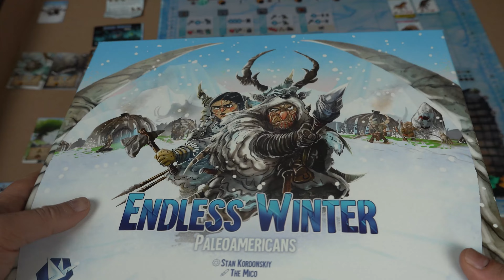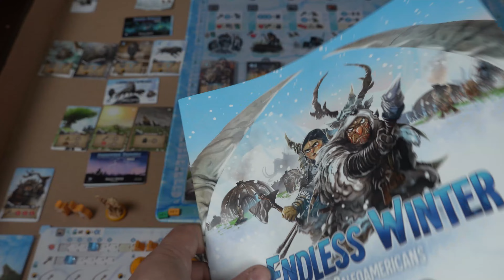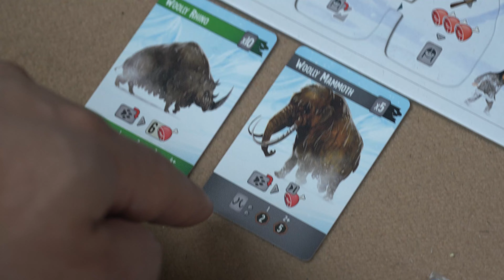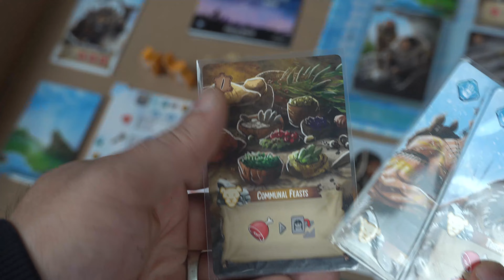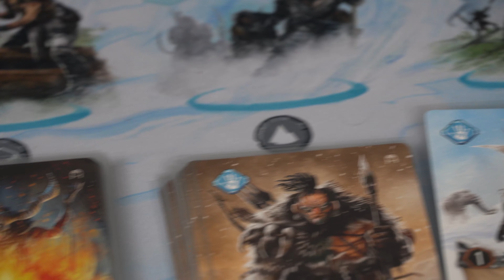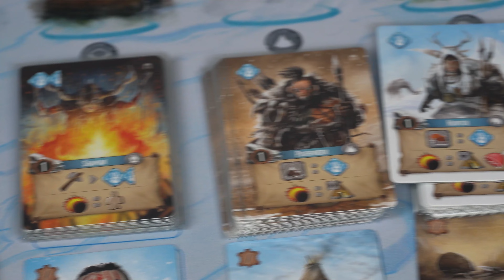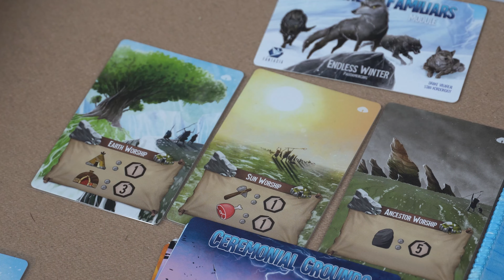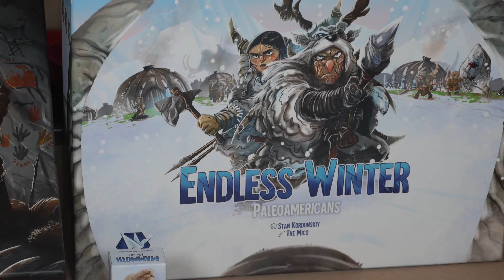ბორდგეიმი - Endless Winter Paleoamericans / უსასრულო ზამთარი პალეოამერიკელები - მიმოხილვა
პალეოამერიკელების ყველა ნაბიჯი ევოლუციის გზაზე დეტალებში გათვლილი და ფათერაკებით აღსავსეა. ახალი კლანის წევრების ინიცირება, კულტურულ-ტექნიკური განვითარება, მუდმივი მიგრაცია და რა თქმა უნდა, ნადირობა. შეძლებთ თუ არა ყველა მარჯვედ გაართვათ თავი სუსხიან ზამთარს და სახელი მოიხვეჭოთ, თქვენზე და თქვენ ტომზეა დამოკიდებული.

არხის ფინანსური მხარდაჭერისთვის -
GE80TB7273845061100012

ან

 გამოიწერეთ ჩვენი არხი, გაგვიზიარეთ თქვენი იდეები და ითამაშეთ მეტი ბორდგეიმები!!